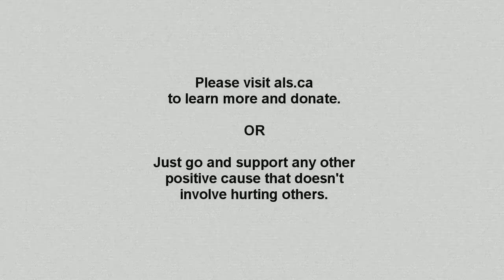Bick's ALS Ice Bucket Challenge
Bick was nominated to perform the ALS Ice Bucket Challenge. Incidents transpired that prevented him from completing it on his lawn.

If you prefer saving the environment instead, a charity that I've donated to in the past...actually I've sent all my "online winnings" to this is World Land Trust (Rainforest Trust)